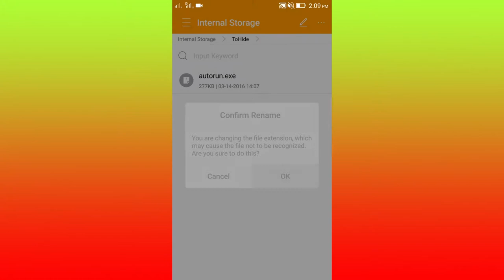How To Keep Safe Your Top Secret Files in Android (Photo,Music,Video,..) Without Any App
Liked my video?

After Watching this video you will going to learn a very important trick about securing your personal file.